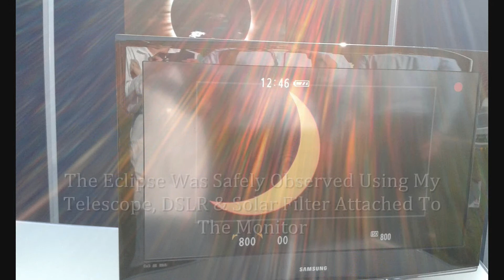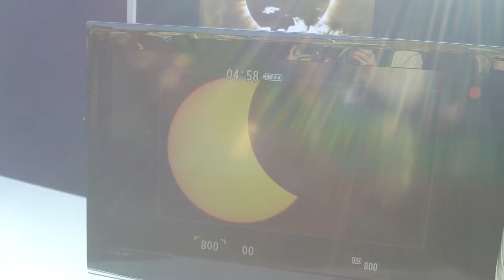Solar Eclipse April 2024 - How to view it safely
Solar Eclipse 20th March 2015 - Nottingham Girls High School

A special thank you to all my subscribers celebrating 1K+ subscribers.